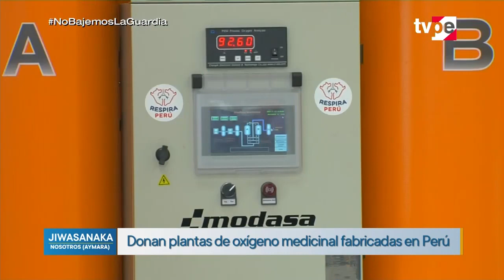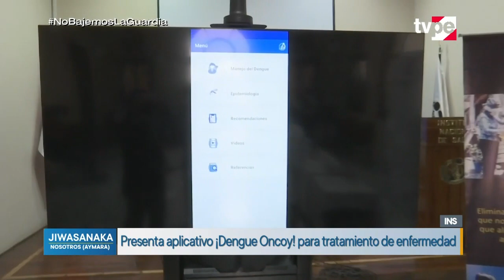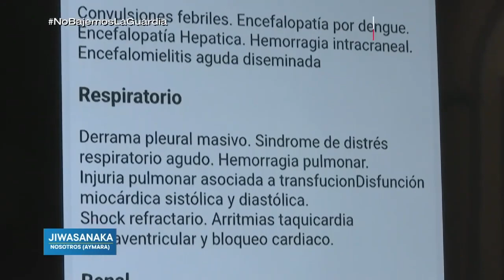Jiwasanaka (22/01/2021) | TVPerú Noticias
La información más importante de la jornada en aimara las ves en Jiwasanaka, bajo la conducción de Walter Escobar.